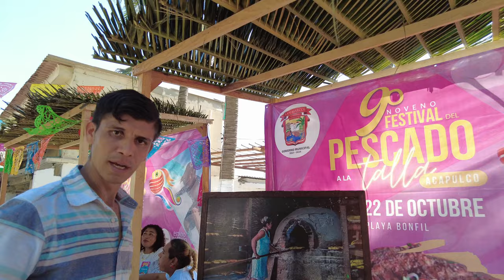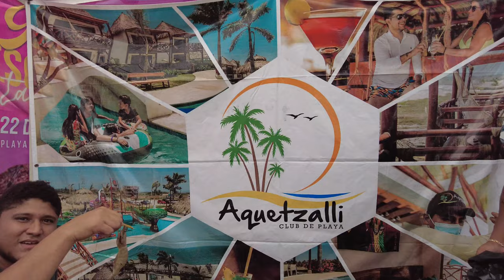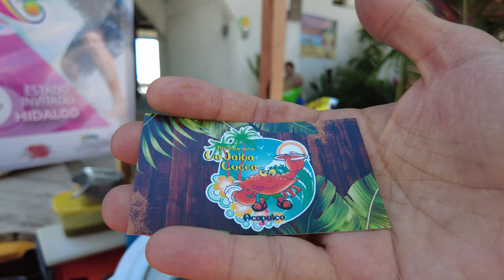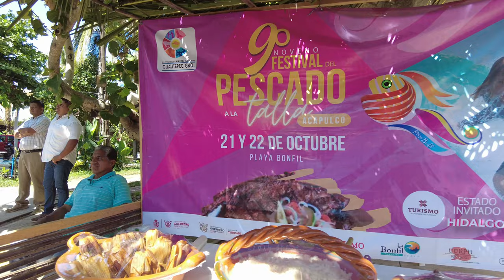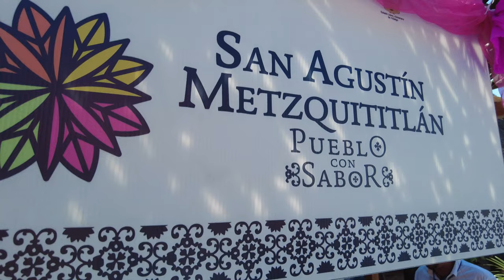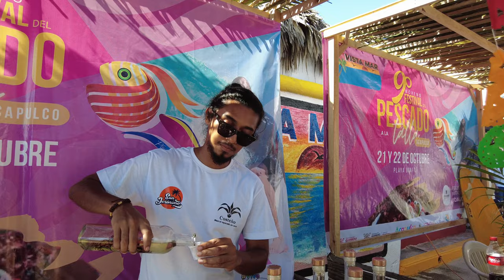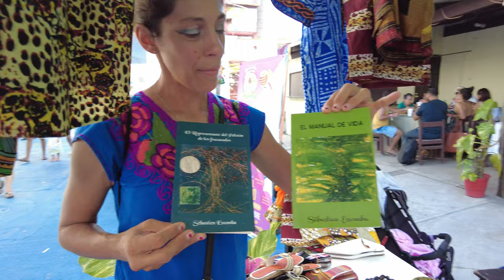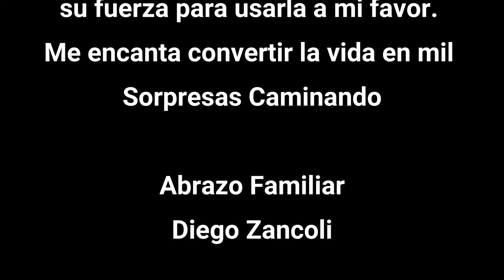¿Quiere conocer un evento memorabile de Comida en Acapulco?. México Guerrero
64°

Conocimos más la fiesta del pescado a la talla en playa Bonfin Acapulco. Bailamos y comimos brindando a ese mágico lugar.

Sorpresas Caminando